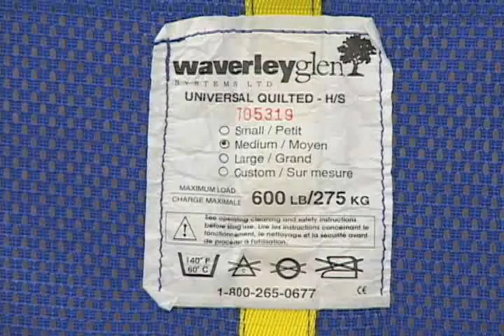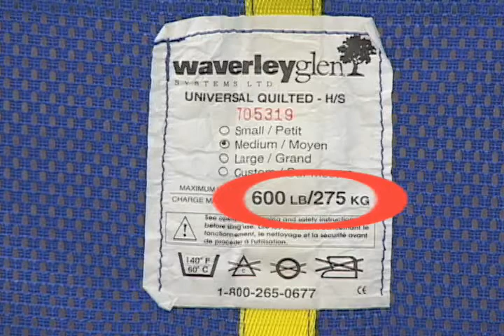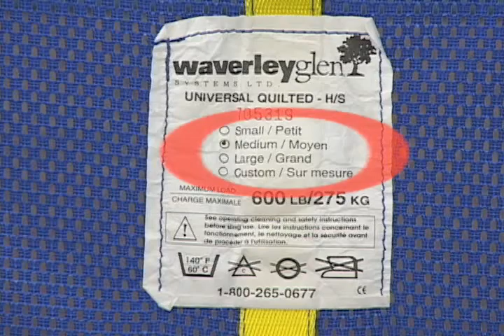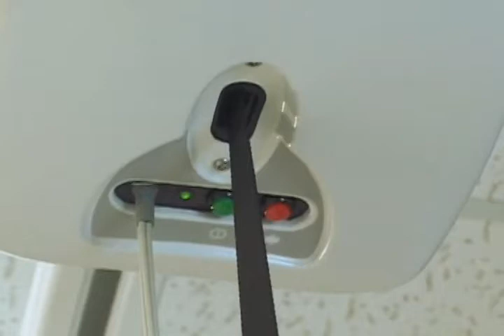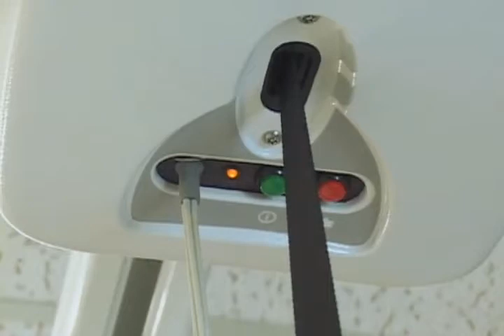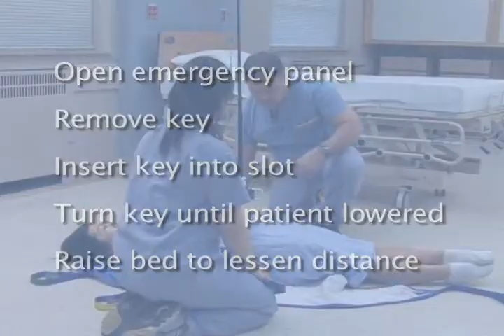10. Waverly Glen(All of VCH except VGH)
This video is for staff learning purposes only